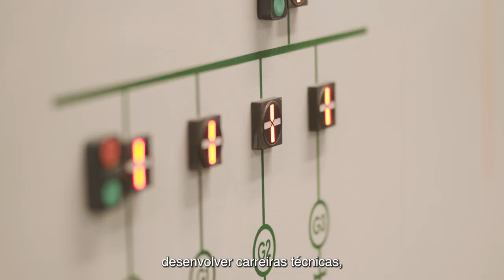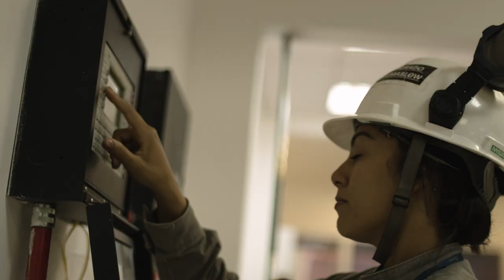Parnaíba V - energia segura e competitiva para o Brasil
Energia segura e competitiva que cria oportunidades e contribui com o desenvolvimento local. É essa energia que Parnaíba V está gerando para o país desde de novembro do ano passado. A usina tem 385 MW de capacidade instalada e é o fechamento de Parnaíba I. Na prática, isso significa que a usina utiliza o vapor gerado a partir do calor produzido no processo de geração da usina Parnaíba I, não necessitando de gás adicional. Um empreendimento único na América Latina, que segue um processo inovador de 4x4x1 (4 turbinas a gás, 4 caldeiras e 1 turbina a vapor).

A energia produzida por Parnaíba V poderá ser negociada no mercado livre até o final 2023. A partir de janeiro de 2024, a usina já terá contratos de 25 anos no mercado regulado. Além de energia, o empreendimento também gerou oportunidades para quase 3.000 pessoas no pico das obras e contribuiu com o desenvolvimento da rede de fornecedores locais. É com essa energia que estamos transformando o Brasil.